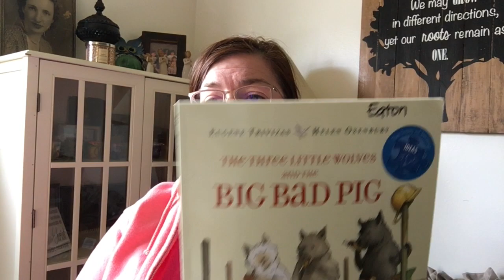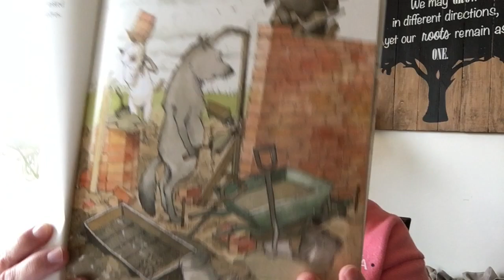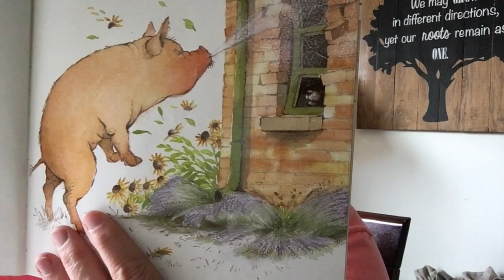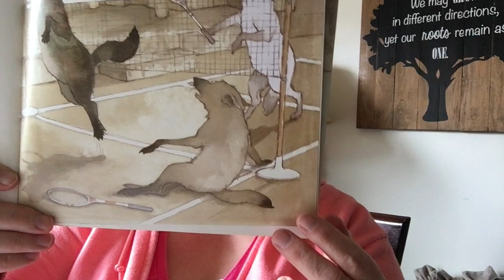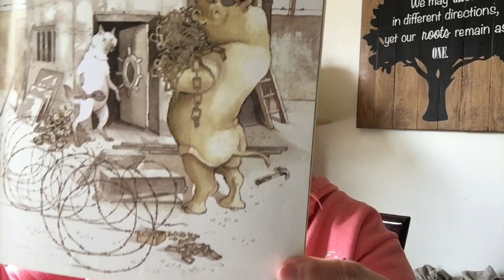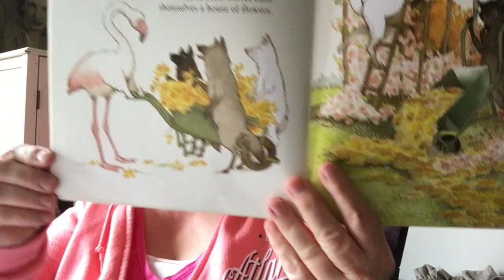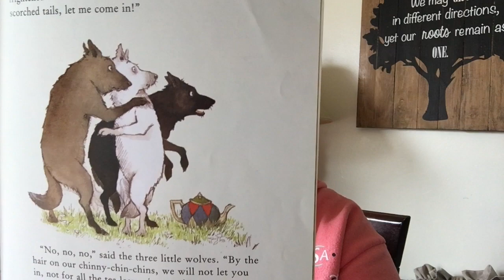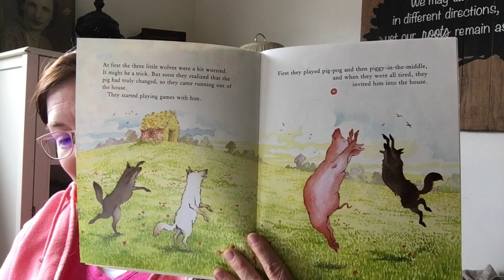The 3 Little Wolves and the Big Bad Pig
We hope you are all doing well and staying healthy! We miss you so much! Parents, feel free to send us pictures or short videos of what your students have been up to. We would love to see them! You can send them to our emails or through the Remind app.